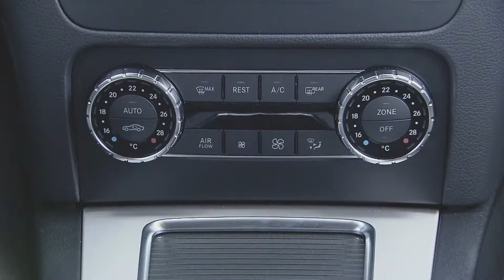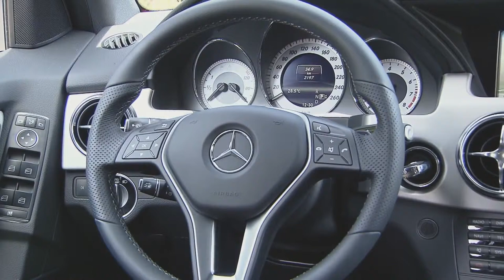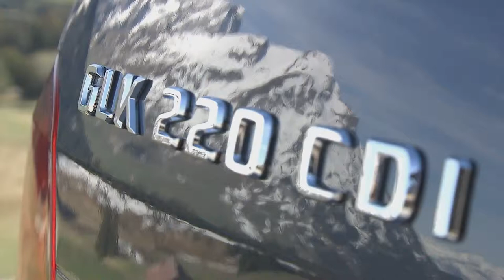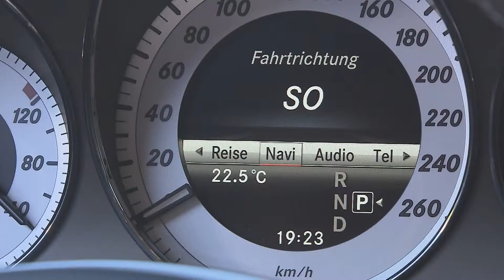New 2012 Mercedes-Benz GLK - general views and driving scenes